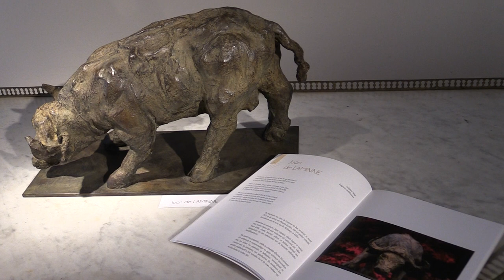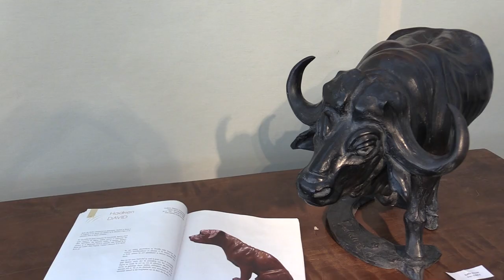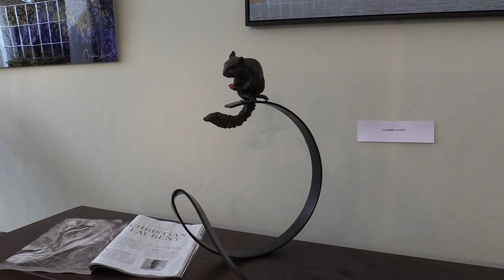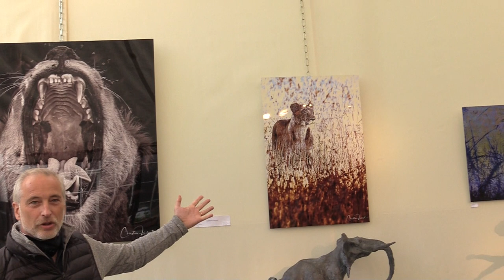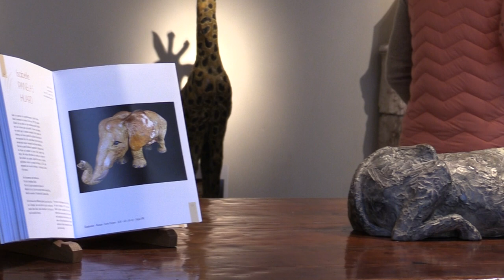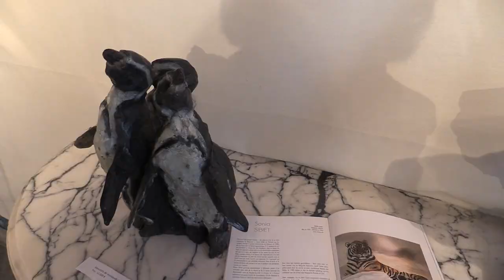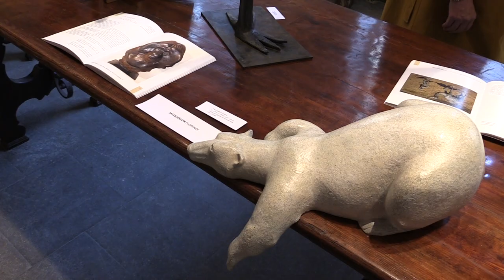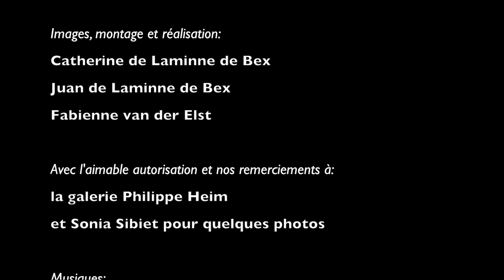SAB EXPO 2020, ANIMAL SCULPTURE AND PAINTING EXPOSITION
A walk through the animal world created by thirty artists, painters and sculptors, brought together by the Philippe Heim International Gallery.